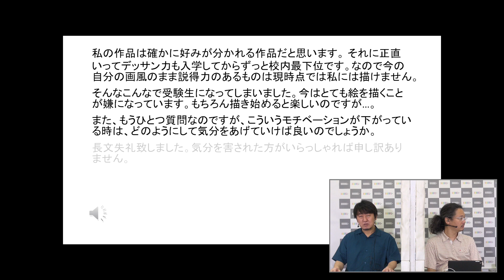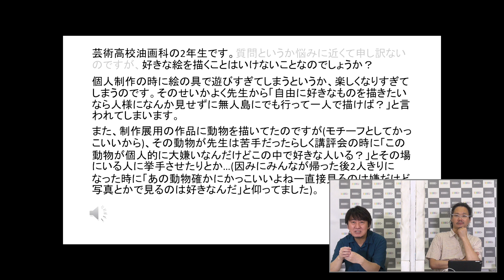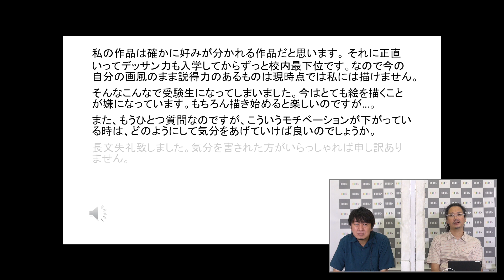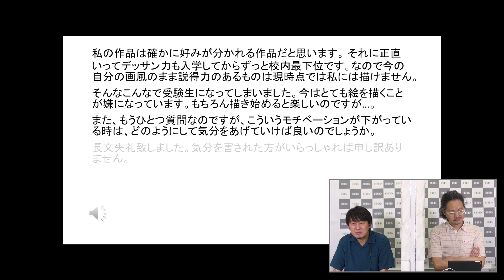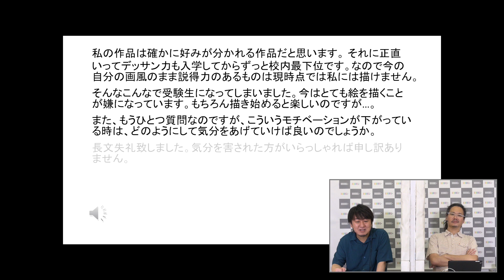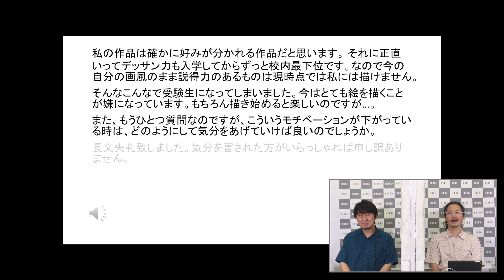OCHABI_質問428「好きな絵を描くことはいけないこと？／モチベーションを上げる方法」美術学院_2020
”芸術高校油画科の2年生です。質問というか悩みに近くて申し訳ないのですが、好きな絵を描くことはいけないことなのでしょうか？
個人制作の時に絵の具で遊びすぎてしまうというか、楽しくなりすぎてしまうのです。そのせいかよく先生から「自由に好きなものを描きたいなら人様になんか見せずに無人島にでも行って一人で描けば？」と言われてしまいます。
また、制作展用の作品に動物を描いてたのですが(モチーフとしてかっこいいから)、その動物が先生は苦手だったらしく講評会の時に「この動物が個人的に大嫌いなんだけどこの中で好きな人いる？」とその場にいる人に挙手させたりとか…(因みにみんなが帰った後2人きりになった時に「あの動物確かにかっこいいよねー直接見るのは嫌だけど写真とかで見るのは好きなんだ」と仰ってました)。
私の作品は確かに好みが分かれる作品だと思います。 それに正直いってデッサン力も入学してからずっと校内最下位です。なので今の自分の画風のまま説得力のあるものは現時点では私には描けません。
そんなこんなで受験生になってしまいました。今はとても絵を描くことが嫌になっています。もちろん描き始めると楽しいのですが…。
また、もうひとつ質問なのですが、こういうモチベーションが下がっている時は、どのようにして気分をあげていけば良いのでしょうか。
長文失礼致しました。気分を害された方がいらっしゃれば申し訳ありません。”

Youtubeコメント欄に頂いた質問に、御茶の水美術学院講師がお答えしています。

芸大・美大受験の質問に対して御茶の水美術学院講師が動画でお答えしています。
再生回数の多い順で並べています。
artgymのノウハウが書籍になりました。

OCHABI　学校法人服部学園

美術学校が作ったアートのジム
【OCHABI artgym】